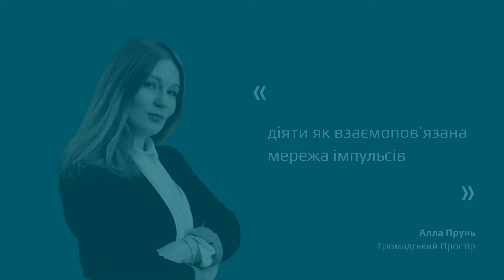20-ті роки для громадянського суспільства: куди рухаємось?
На порозі — не просто новий рік, а старт цілої декади, зі своїми викликами, задачами та місіями. І для громадянського суспільства України зокрема. Справді цікаво, що ж готують для нас 20-ті? Де ми сьогодні і чи спроможні будемо надалі ефективно залучати стратегії формування соціального капіталу? Громадський Простір спробував помріяти, зазирнути в наше майбутнє — разом з експерт(к)ами сектору у ProstirTalks, що закриває це непросте і насичене для нас десятиліття.
Портал «Громадський Простір» — Усе для Третього Сектору!